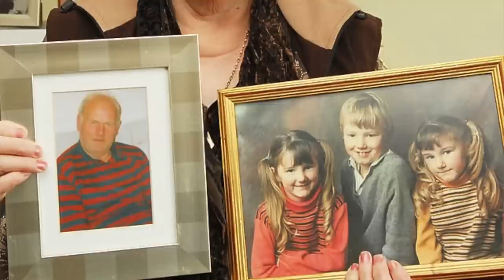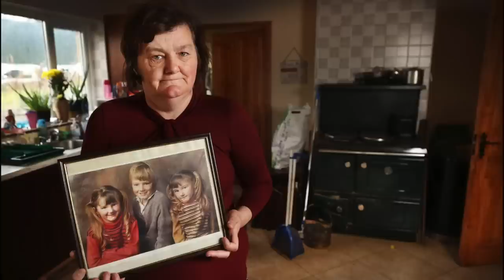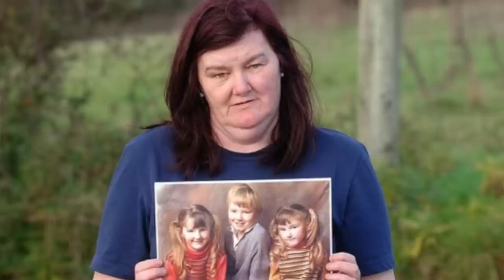Der mysteriöse Fall von Mary Boyle... / Dokumentation 2023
(Dieser Fall ist UNGELÖST)